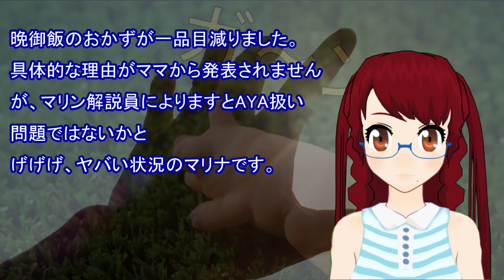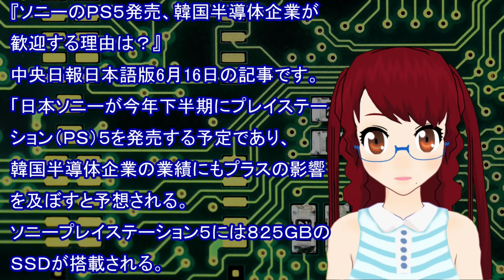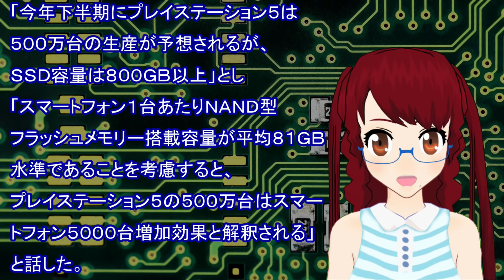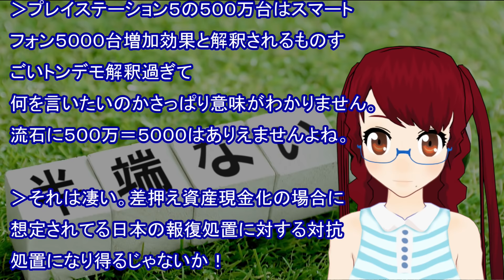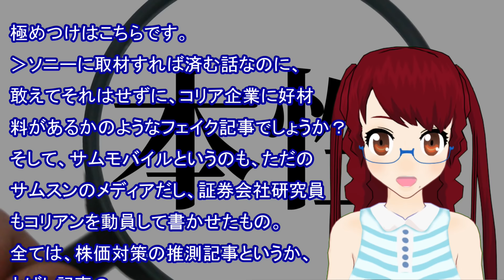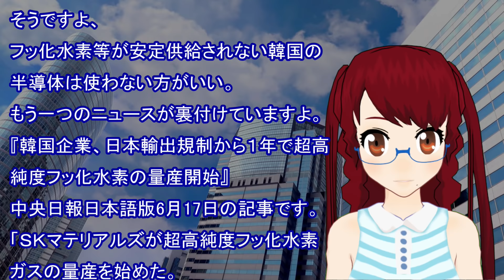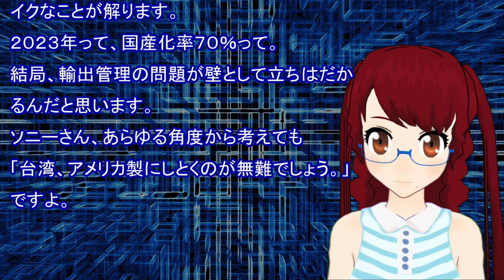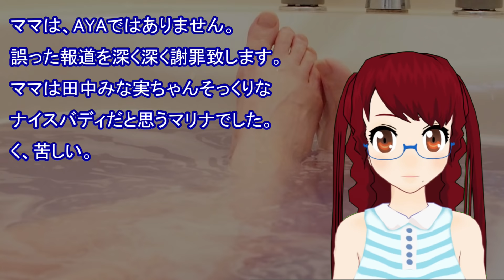【衝撃 報道されないあの話】プレステ5のSSD。韓国製では不安